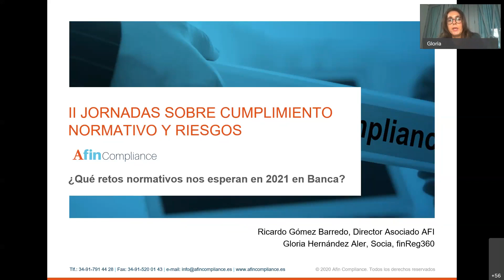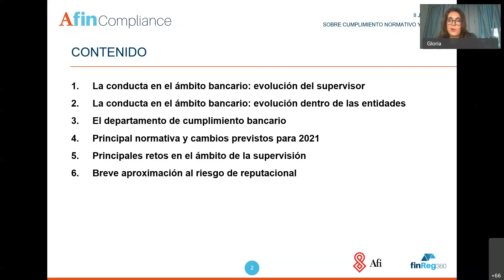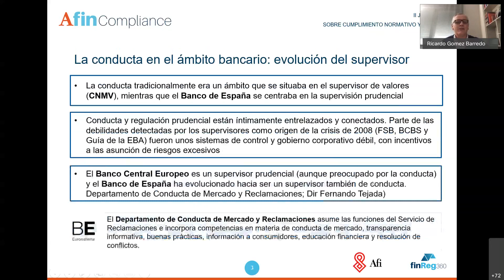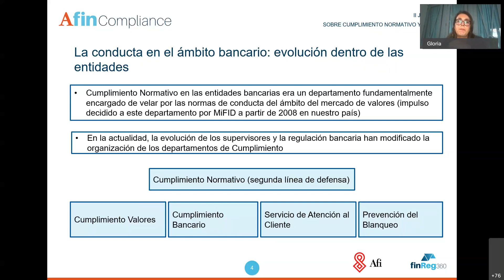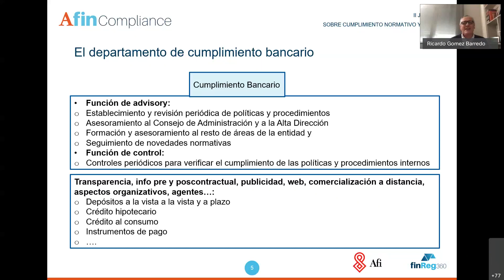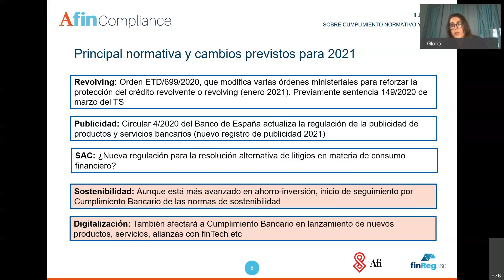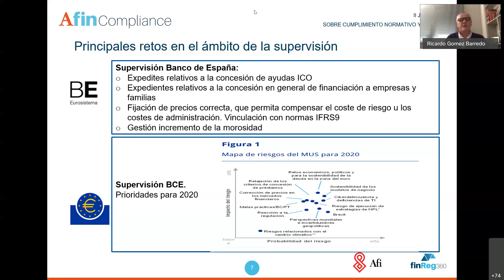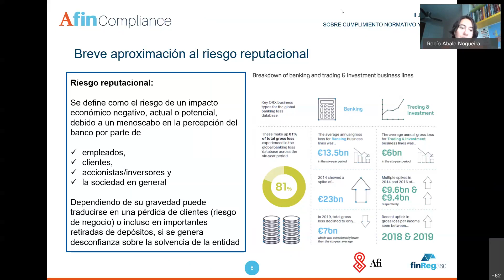II Jornadas Afin Compliance | Sesión 6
Sexta sesión de las II Jornadas Afin Compliance sobre cumplimiento normativo y riesgos.
¿Qué retos normativos nos esperan en 2021 en Banca? por Gloria Hernández, socia de finReg360 y Ricardo Gómez Barredo, director asociado de Afi